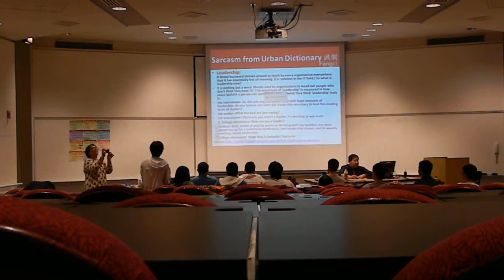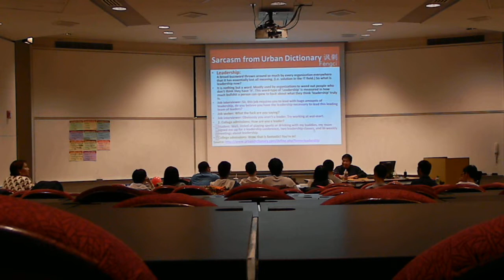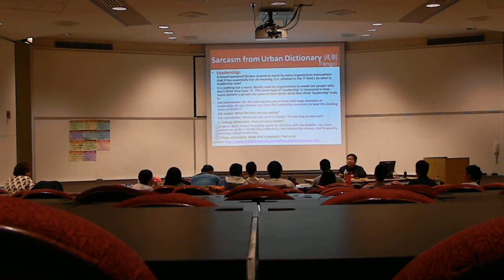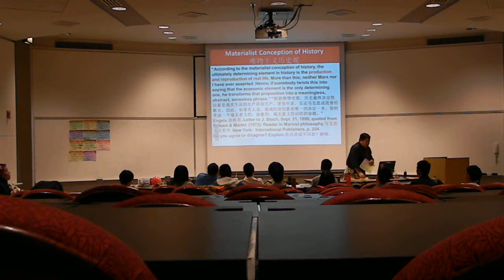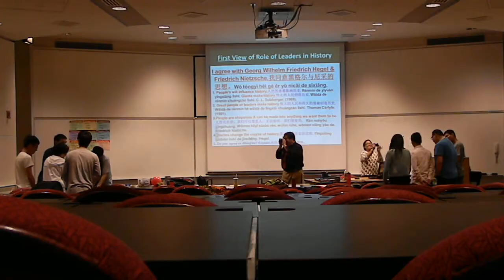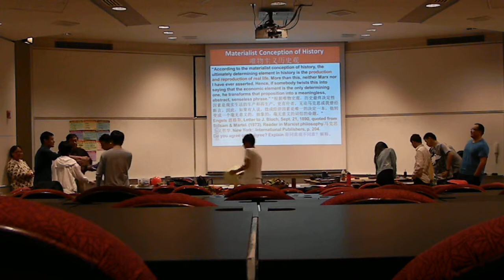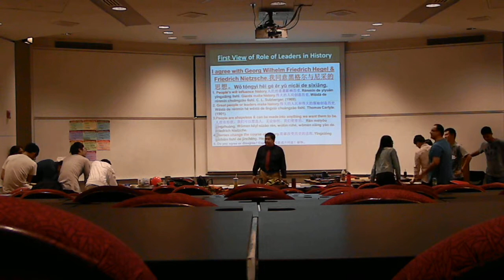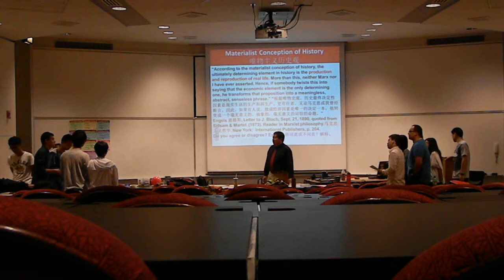DSCN13402a 2013-08-02 Rey Ty Leadership Workshop College of Engineering NIU ZJUT